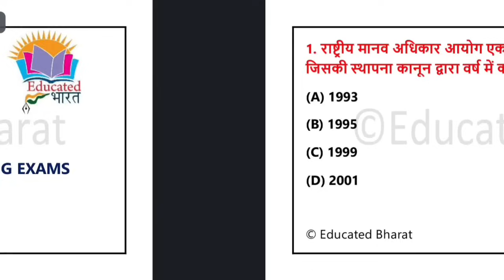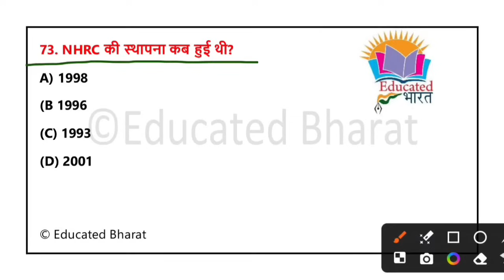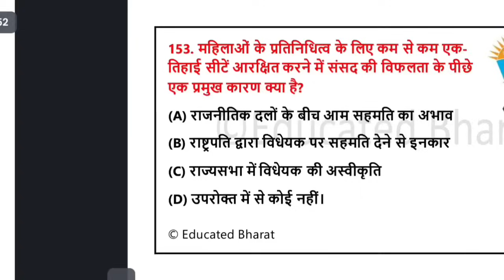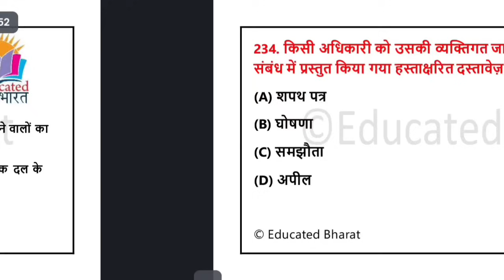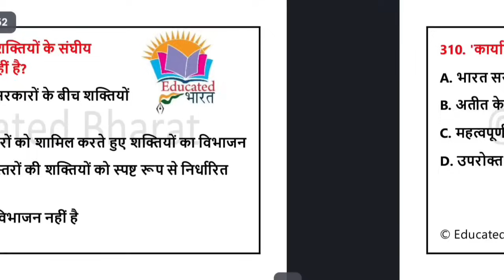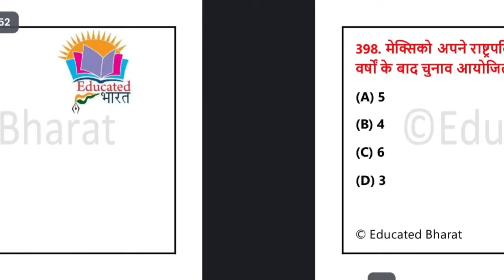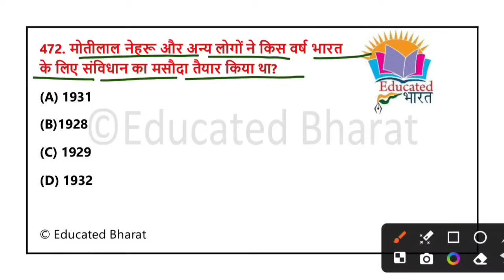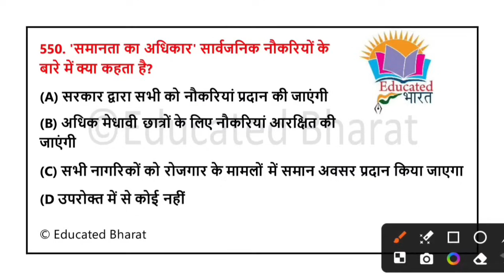NCERT CLASS 9 & 10 Political Science | सम्पूर्ण polity का निचोड़ मात्र एक वीडियो में | Top 500+ MCQ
Dear Friends🥰
ncert polity mcq
ncert polity mcq in hindi
ncert polity class 6 to 12 in hindi mcq
ncert class 10 political science chapter 1
ncert class 10 political parties
ncert class 10 political science chapter 2
ncert class 10 political science chapter 3
ncert class 10 political science chapter 4
ncert class 10 political science chapter 1 in hindi
ncert class 9 political science chapter 4 working of institutions
ncert class 9 political science chapter 1 in hindi
ncert class 9 political science chapter 5
ncert class 9 political science
ncert class 9 political science chapter 1 question answer